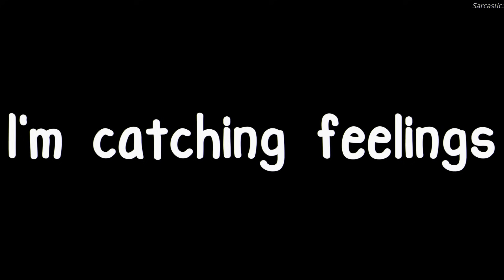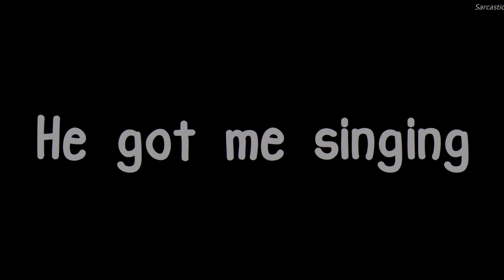Nightcore ❖ ⟿ Motivate [Switching Vocals | Little Mix]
► INFORMATION ◄

♪ Song: Motivate
♪ Artists: Little mix

► IMAGES ◄

♪ Picture (Art by: ??) [Boku no Hero Academia / Kyouka Jirou, Asui Tsuyu, Uraraka Ochako, Yaoyorozu Momo]

► OTHER CHANNELS ◄